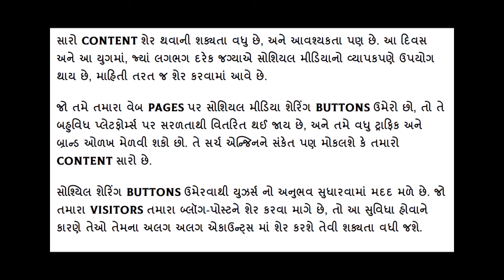Add Social Sharing Buttons | On-Page SEO Checklist [Gujarati] Success Technohub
0:00 - Video Introduction
3:58 - Add Social Sharing Buttons

Good content is more likely to (and must) be shared. In this day and age, where social media is widely used by almost everyone everywhere, information is shared instantly.

If you add social media sharing buttons on your page, it becomes easily distributed across multiple platforms, and you can gain more traffic and brand recognition. It will also send signals to search engines that your content is insightful.

Adding social sharing buttons helps improve customer experience. If your readers want to share your blog post, having this feature will increase the likelihood that they will do so.

How to Add Social Share buttons on WordPress | Social Media Sharing on your WordPress Website
How to Add Social Sharing Buttons in WordPress [In Gujarati] | WordPress Tutorial
How To Add Social Media Share Buttons to Blogger & Wordpress POST + Website
How To Add Social Share Buttons Without Plugin In GeneratePress Premium Theme | Gujarati 2022
How To Create Custom Social Share Buttons For Website
How To Add Best Social Share Plugin For WordPress | Add Social Share Button and Icon | Gujarati 2022
How to Add Social Media Buttons to Blogger Blog
Social media share buttons javascript
How to Add Social Media Share Button on Any Website | Free Social Share Button | ShareThis

Add Social Share Buttons on WordPress [100+ social platforms]
How To Add Social Share Buttons For Individual Outcome Pages
How to Add Social Share Buttons on WordPress in Gujarati | WordPress Social Share Buttons
How to Add Social Media Share Buttons to Blogger
How to Add Social Media Share Buttons to Your WordPress Website?
How to Add Social Share Buttons on WordPress ✅ | Social Share Button Plugin Full Customization 2022
Divi Social Sharing Buttons Feature Update 2.0
[HTML] [JS] Social Share button - Web Share API
How to add 22+ Social Share Icons / Buttons in Blogs in Elementor WordPress